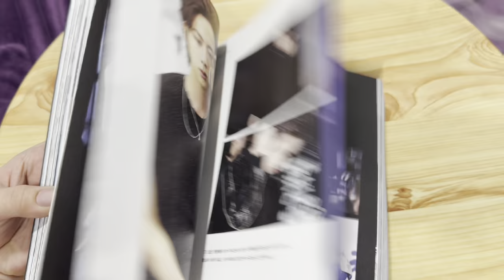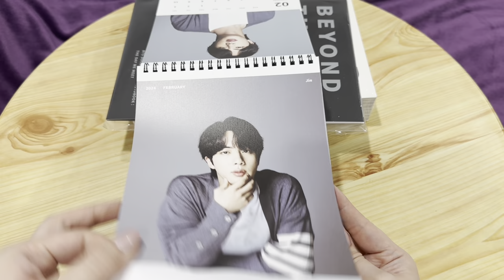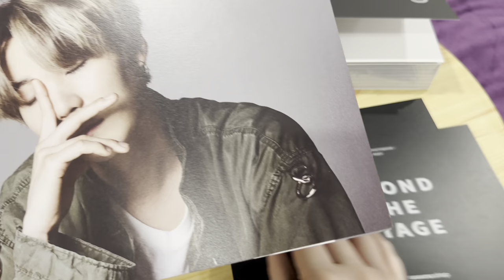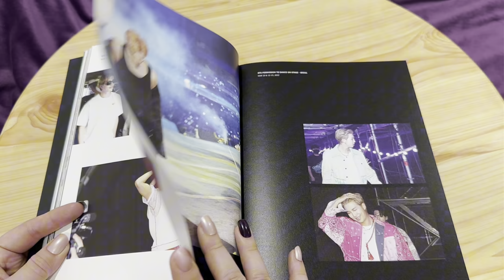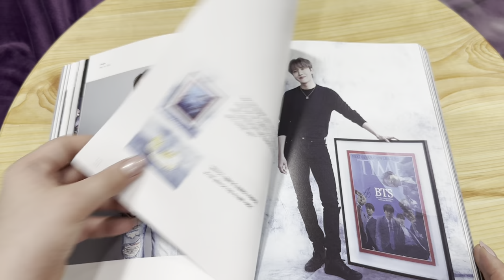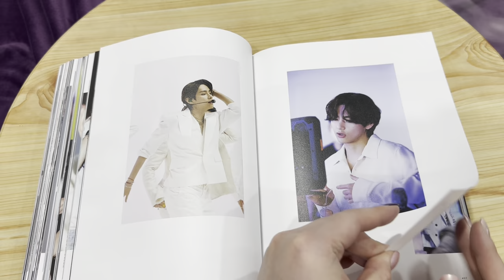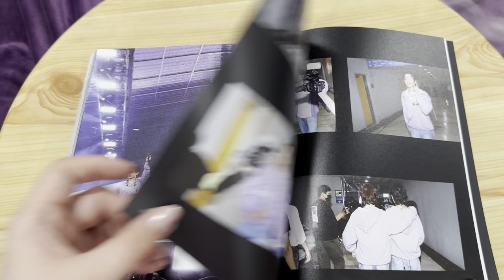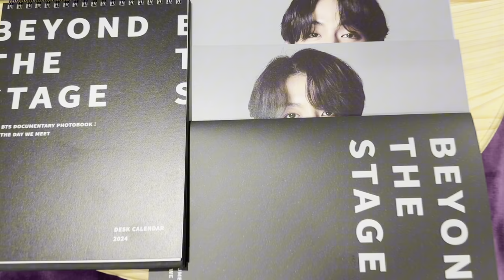BTS (방탄소년단) ‘BEYOND THE STAGE’ Documentary Photobook: The Day We Meet [UNBOXING]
Pre Order Benefits:
   ✔️ Desk Calendar
   ✔️ B5 size of Unreleased ot7 Photos

💟APOBANGPO💟